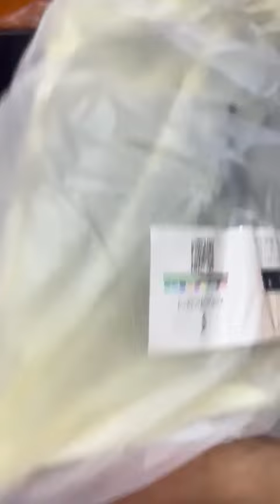"Y" Ecliptis Handbag with Box | Ladies Handbag in Pakistan | Best Price from BagVu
Welcome to the world of fashion and sophistication at BagVu.pk! In this video, we take you on an exclusive journey through our signature handbag collection. Discover the essence of style as we showcase the irresistible allure of BagVu.pk's handbags. Elevate your fashion game with the perfect accessory for every occasion.